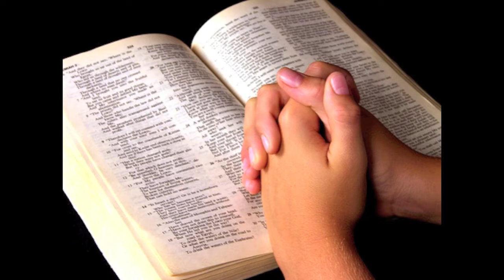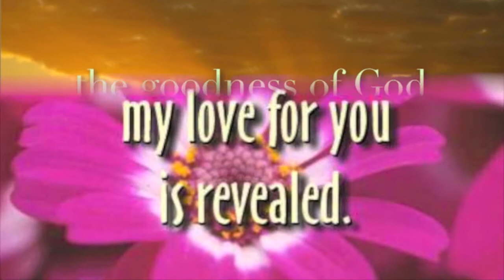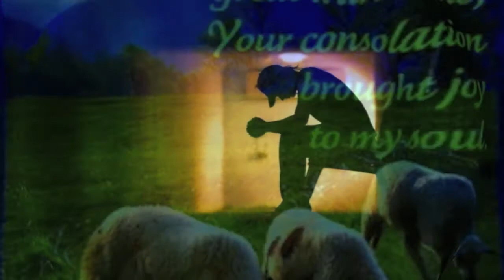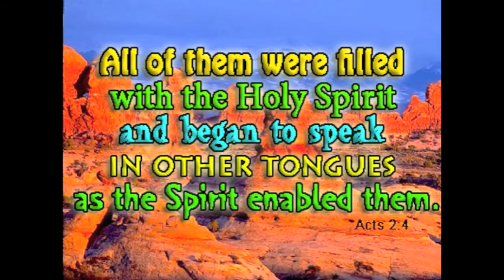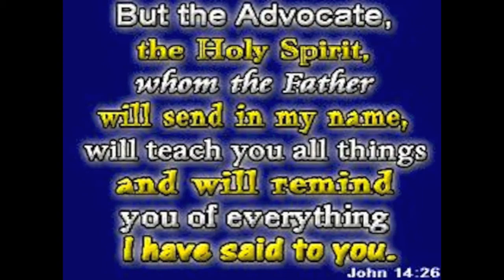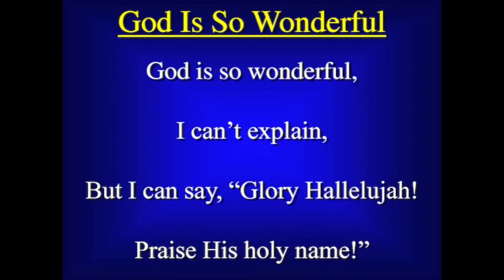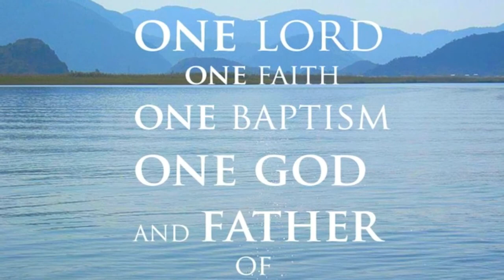Prayer-Cynthia Clawson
mixsongmp3